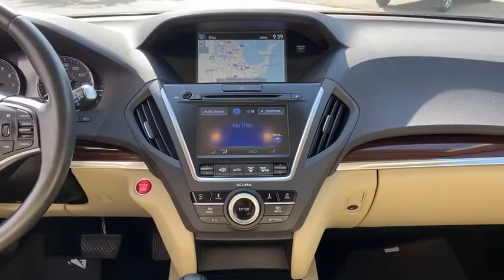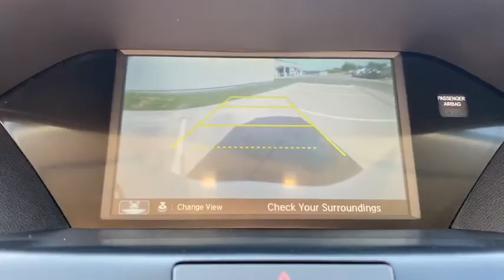2014 ACURA MDX Granbury, Fort Worth, TX EB017237C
EXT_COLOR] Used 2014 ACURA MDX available in Granbury, Texas at Mike Brown Ford. Servicing the Fort Worth, TX area.